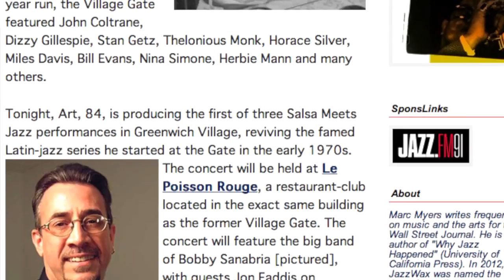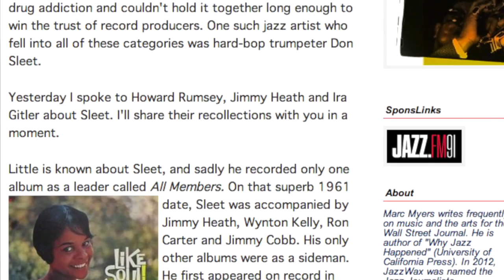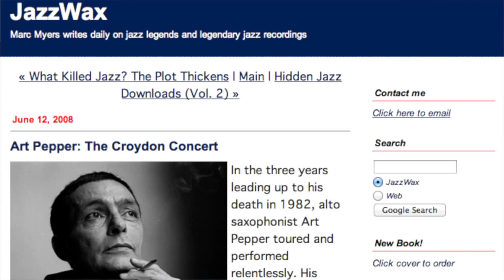Marc Myers, the man behind the most popular Jazz blog, jazzwax.com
Marc Myers, the creator of the popular blog, JazzWax, discusses his work on the web.